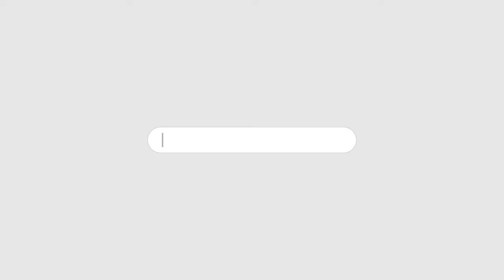ITTEHAD NEWS - HAMAS KI JEET AUR ISRAEL KI HAAR..! | PANAUTI PAR BAHAS AUR SIYASI GIRTA MIYAAR..!